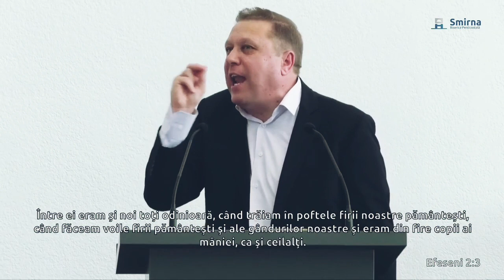Ghiță Ciobanu - Păcatul lui Adam, nu al Evei!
Dacă esti încurajat/ă de acest material creștin, te rog să te Abonezi pentru a fi la curent cu alte materiale creștine de interes comun. Vă Mulțumesc foarte mult pentru încredere, și vă rog să îmi comunicati orice apăsare, motiv de rugăciune, sau să îmi trimiteti orice material creștin care va ajuta și pe ceilalți!